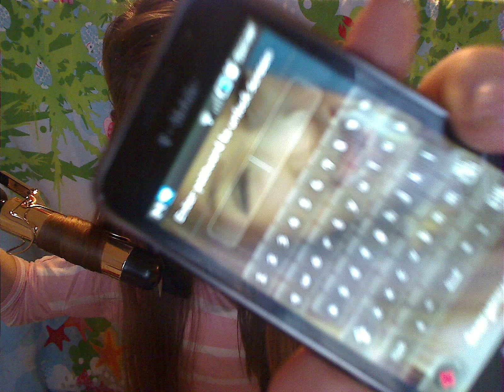Hair Tutorial: Bohemian Bombshell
'LIKE' this if youre a sexycandypanda ;)

Facebook Fan Page! - just search "pbbunny97" on Facebook :)